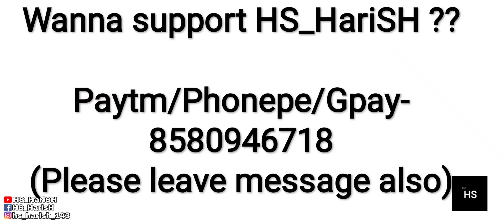Koi Na Koi To Lega Hi | By | HS_HariSH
Title:- Koi Na Koi To Lega Hi | By | HS_HariSH |

So (100) guys

About video:- is video mai gameplay khelte khelte kuch funny baate kr raha hu or sath hi Commentry bhi

About channel:-
Is channel pr apko mere pubg ke funny moments, funny video, noob panti video, full backchodi wala gameplay or bhi bhut kuch jo apko bhut hasaye ga

Paytm/Phonpe/Gpay - 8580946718 (Please leave message also )

My all Playlists links:-